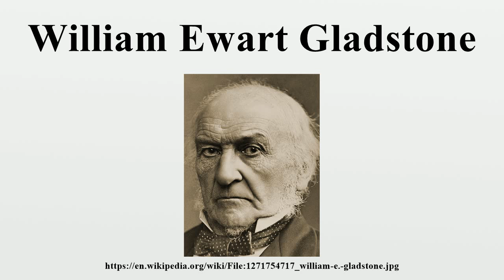William Ewart Gladstone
William Ewart Gladstone (/ˈɡlædˌstən/; 29 December 1809 – 19 May 1898), was a British Liberal politician.In a career lasting over sixty years, he served as Prime Minister four separate times (1868–74, 1880–85, February–July 1886 and 1892–94), more than any other person, and served as Chancellor of the Exchequer four times.

Image-Copyright-Info
Image is in public domain
Author-Info:   London Stereoscopic Company
Image-Copyright-Info